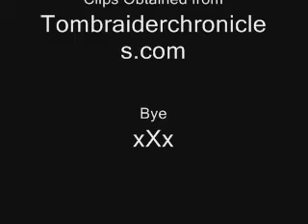Memorable Tomb Raider Character Quote's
The title says it all. I WAS BORED!.
I DO NOT CLAIM ANY COPY RIGHT TO ANY MATERIAL IN THIS VIDEO.